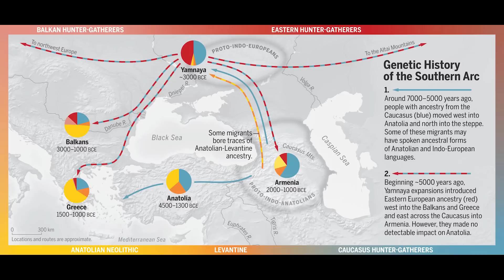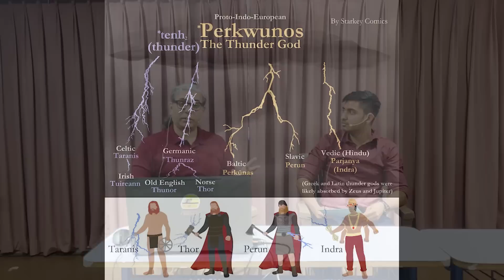HISTORY MASTER CLASS Ft Abhijit Chavda | Aryan Migration Theory | Anvikshiki Vichar Manch #4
Join us for a captivating HISTORY MASTER CLASS featuring renowned historian Abhijit Chavda, as he delves into the depths of Ancient History of India and sheds light on the intriguing Aryan Migration Theory. In this exclusive session, Abhijit Chavda unravels the complexities surrounding the Aryan Invasion Theory, debunking myths and presenting a comprehensive understanding of the subject.

Explore the rich tapestry of Sampoorn Prachin Itihaas (Complete Ancient History) of India with expert insights and captivating storytelling. Whether you're preparing for MPPSC 2023 or simply curious about ancient India, this Master Class is a must-watch for history enthusiasts.

Discover the fascinating journey of ancient Indian civilization, the contributions of ancient Aryans, and gain a fresh perspective on the Aryan Invasion Theory as Abhijit Chavda expertly navigates through historical events and evidence.

In the April edition of Anvikshiki Vichar Manch, We discussed the Out of India DNA Migration Theory and debunked the Aryan Invasion/Migration Theory, had an elaborate update about the Geopolitical situation, and had some crispy Q&As.

Timestamps to navigate:

00:00:00 Coming Up...
00:02:50 Introduction
00:04:31 Migration Theories
00:09:04 Genetics of India
00:14:55 Australian Aboriginals DNA
00:18:30 Southern Arc theory of Migration
00:22:16 Aryan Invasion to Migration Theory
00:25:54 Indra, Thor, Zeus, Jupiter, Perun.
00:31:45 Danu, The River Goddess, Mother of Danavs
00:37:04 Geopolitics: Hague Invasion Act
00:40:45 USA & Pakistan are the same?
00:43:57 Transnistria, Moldova x Ukraine-Russia War
00:50:15 Eric Garcetti - The US Ambassador to India
00:57:10 Does China Now Suddenly Want Modi back to Power in 2024
01:00:50 China Conducting Drills around Taiwan
01:04:13 J&K bombings killing 5 of our Indian Soldiers
01:06:36 Massive Protests Happening in Israel & France (also Germany)
01:12:16 Neo-Nazis of Ukraine Allowed to Land in Germany
01:13:22 Q&A: Was Churchill a Bigger Demon Than Hitler?
01:14:43 Q&A: What's the Future of Ukraine-Russia War
01:15:39 Q&A: Jin Ping Visited Moscow & Saudi-Iran Peace Deal
01:20:29 Q&A: Will There be Another World War & When?
01:22:19 Q&A: Did Major Discoveries by Scientists Happen after their Encounter with Sanatam Dharm Scriptures?
01:26:40 Q&A: Brief History about Great Indian Universities & their Destruction by Islamic Invaders
01:30:16 Q&A: Mikhail Gorbachev was a Popular Leader, Modi is too. Will India face the same consequences as USSR?
01:32:19 BONUS to end the session with. Republicans or Democrats, who are better for India?

Anvikshiki Vichar Manch is an initiative by India-loving volunteers in the suburbs of Mumbai. The sessions are moderated by Satvik Jajoo. We intend to bring one video a month, initially, with an eminent speaker that could really impact our thinking and provide us huge value in our ever-growing perspective. Hoping to bring multiple podcast videos in a month as the channel grows.

If you're eager to explore the origins and migrations that shaped India's ancient past, this History Master Class is the perfect amalgamation of scholarly expertise and engaging content. So, buckle up for an enlightening and captivating experience that promises to leave you with a newfound appreciation for the complexities of Ancient Indian History. Hit the play button now!